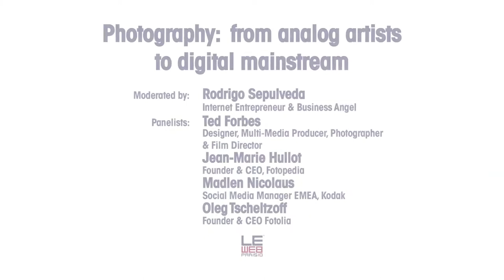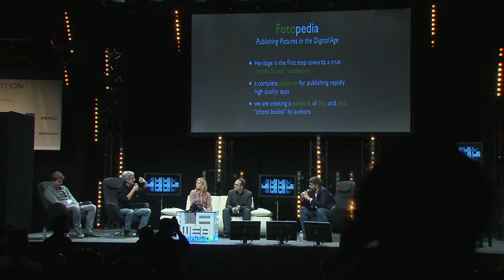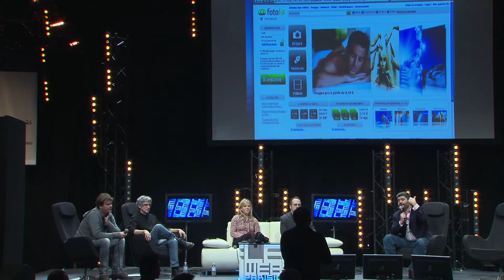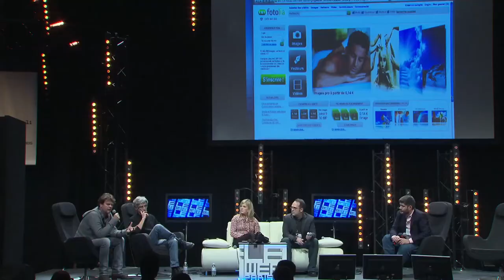LeWeb 2010 - Photography: From Analog Artists to Digital Mainstream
Moderated by: Rodrigo Sepulveda, Internet Entrepreneur & Business Angel. Panelists: Ted Forbes, Designer, Multi-Media Producer, Photographer & Film Director. Jean-Marie Hullot, Founder & CEO, Fotopedia. Malden Nicolaus, Social Media Manager EMEA, Kodak. Oleg Tscheltzoff, Founder & CEO Fotolia.